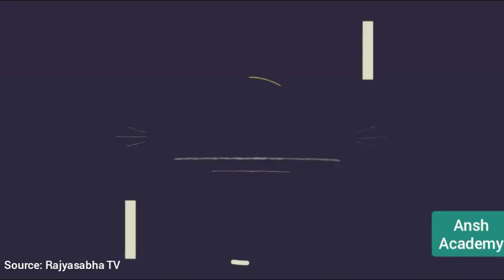बिहार विधानसभा चुनाव | Election Commission New Guidelines due to Corona Pandemic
Current Affairs

CIVIL SERVICES

Current Affair

Username: anshacademy